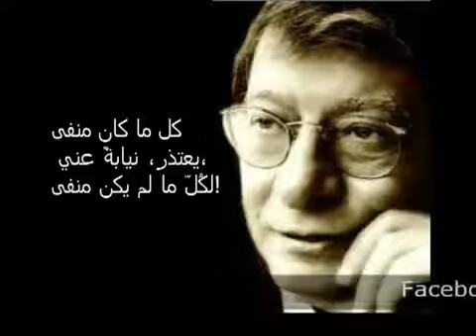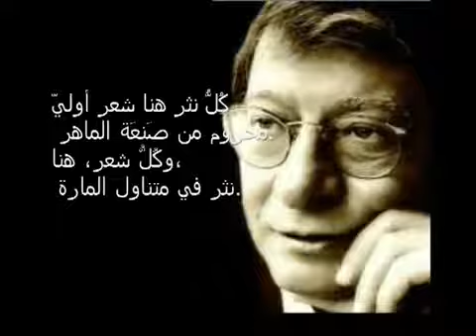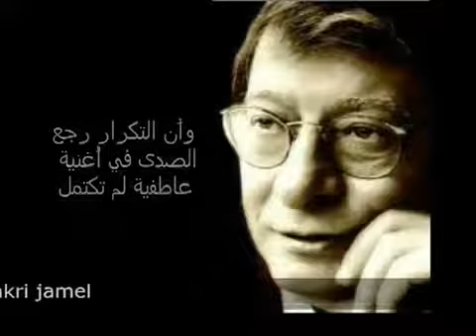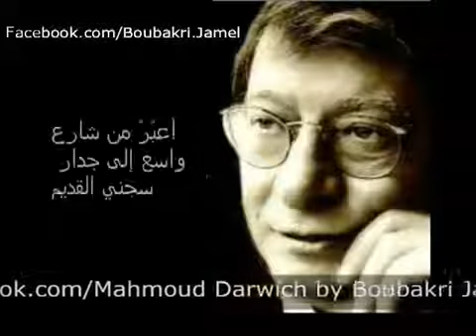أنت منذ الآن, أنت محمود درويش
أنت منذ الآن, أنت
الكرملُ في مكانه السيّد ... ينظر من علٍ إلى
البحر. والبحر يتنهّد، موجةً موجةً، كامرأةٍ
عاشقةٍ تغسل قدَمَيْ حبيبها المتكبّر!
كأني لم أذهب بعيداً. كأني عُدْتُ من
زيارة قصيرة لوداع صديق مسافر، لأجد
نفسي جالسة في انتظاري على مقعد حجري
تحت شجرة تفاح.
كل ما كان منفى يعتذر، نيابةً عني،
لكلّ ما لم يكن منفى!
الآن، الآن ... وراء كواليس المسرح،
يأتي المخاض إلى عذراء في الثلاثين،
وتلدني على مرأى من مهندسي الديكور،
والمصوّرين!
جرت مياه كثيرة في الوديان والأنهار.
ونبتت أعشاب كثيرة على الجدران. أمّا
النسيان فقد هاجر مع الطيور المهاجرة ...
شمالاً شمالاً.
الزمن والتاريخ يتحالفان حيناً، ويتخاصمان
حيناً على الحدود بينهما. الصفصافة العالية
لا تأبه ولا تكترث. فهي واقفة على
قارعة الطريق.
أمشي خفيفاً لئلاً أكسر هشاشتي. وأمشي
ثقيلاً لئلاً أطير. وفي الحالين تحميني
الأرض من التلاشي في ما ليس من صفاتها!
في أعماقي موسيقى خفيّة، أخشى عليها
من العزف المنفرد.
ارتكبتُ من الأخطاء ما يدفعني، لإصلاحها،
إلى العمل الإضافيّ في مُسَوّدة الإيمان
بالمستقبل. من لم يخطىء في الماضي لا
يحتاج إلى هذا الإيمان.
جبل وبحر وفضاء. أطير وأسبح، كأني
طائرٌ جوّ -- مائيّ. كأني شاعر!
كلّ نثر هنا شعر أوليّ محروم من صنعة الماهر.
وكلّ شعر، هنا، نثر في متناول المارة.
بكلّ ما أوتيتُ من فرح، أخفي دمعتي
عن أوتار العود المتربّص بحشرجتي، والمتلصّص
على شهوات الفتيات.
الخاص عام. والعام خاص ... حتى إشعار
آخر، بعيد عن الحاضر وعن قصد القصيدة!
حيفا! يحقّ للغرباء أن يحبّوك، وأن ينافسوني
على ما فيك، وأن ينسوا بلادهم في
نواحيك، من فرط ما أنت حمامة تبني عُشّها
على أنف غزال!
أنا هنا. وما عدا ذلك شائعة ونميمة!
يا للزمن! طبيب العاطفيين .. كيف يحوّل
الجرح ندبة، ويحوّل الندبة حَبّة سمسم.
أنظر إلى الوراء، فأراني أركض تحت المطر. هنا،
وهنا، وهنا. هل كنتُ سعيداً دون أن أدري؟
هي المسافة: تمرين البصر على أعمال البصيرة،
وصقل الحديد بناي بعيد.
جمال الطبيعة يهذب الطبائع، ما عدا طبائع مَنْ
لم يكن جزءاً منها. الكرمل سلام. والبندقية نشاز.
على غير هُدىً أمشي. لا أبحث عن شيء. لا
أبحث حتى عن نفسي في كل هذا الضوء.
حيفا في الليل ... انصراف الحواس إلى أشغالها
السرية، بمنأى عن أصحابها الساهرين على الشرفات.
يا للبداهة! قاهرة المعدن والبرهان!
أداري نُقّادي، وأداوي جراح حُسّادي على
حبّ بلادي ... بزِحافٍ خفيف، وباستعارة
حَمّالة أوجُه!
لم أرَ جنرالاً لأسأله: في أيّ عامٍ قتلتَني؟
لكني رأيتُ جنوداً يكرعون البيرة على الأرصفة.
وينتظرون انتهاء الحرب القادمة، ليذهبوا إلى
الجامعة لدراسة الشِعر العربيّ الذي كتبه موتى
لم يموتوا. وأنا واحد منهم!
خُيّل لي أن خُطاي السابقة على الكرمل هي
التي تقودني إلى "حديقة الأم"، وأن
التكرار رجعُ الصدى في أغنية عاطفيّة لم تكتمل،
من فرط ما هي عطشى إلى نقصان متجدّد!
لا ضباب. صنوبرة على الكرمل تناجي أرزة
على جبل لبنان: مساء الخير يا أختي!
في قلبي منطقة ما، غيرُ مأهولة، تُرحّبُ
بالصغار الباحثين عن حيّز غير محتلّ، لنصب
مُخيّم صيفيّ!
حيفا تقول لي: أنت، منذ الآن، أنت!